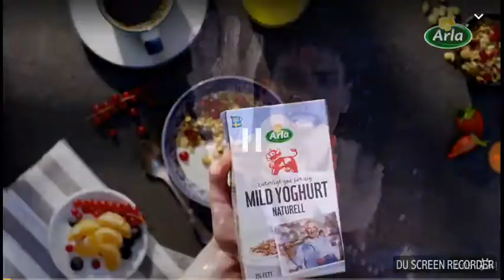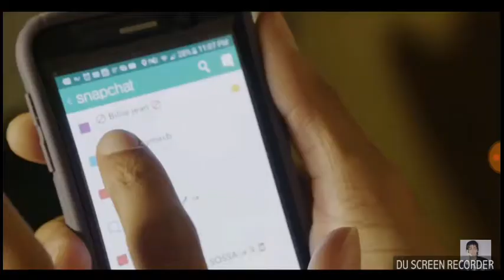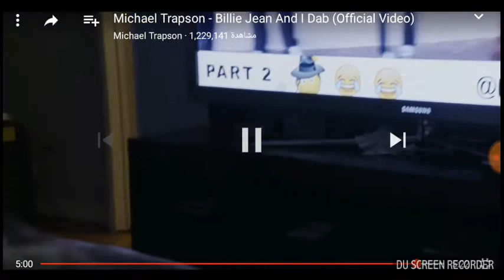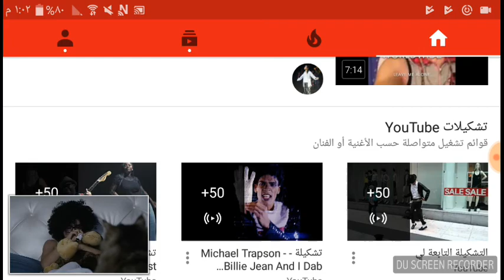٢٨ فبراير، ٢٠١٨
تم التسجيل من قِبل DU Recorder – مسجل الشاشة لأجهزة Android